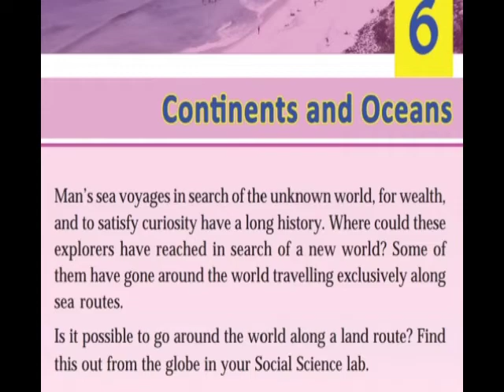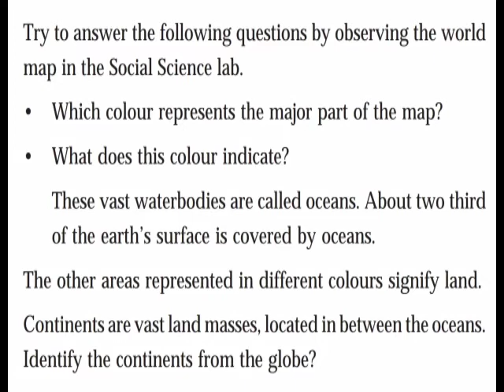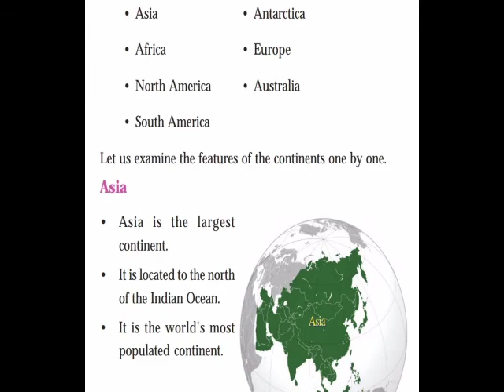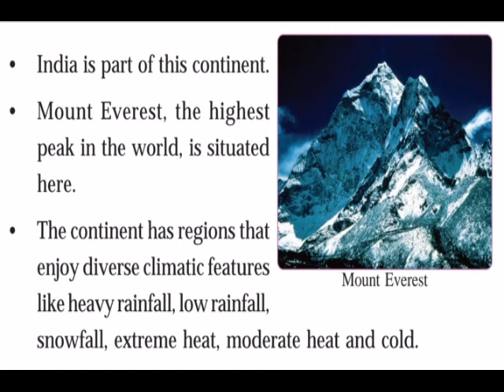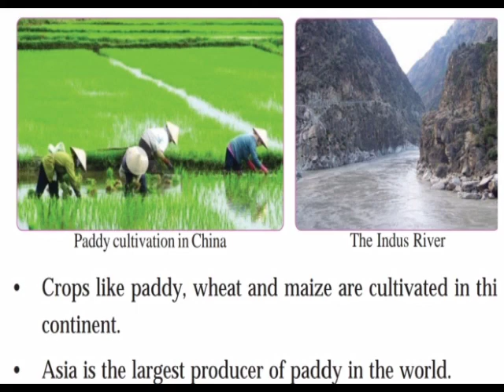Std:5/Social Science/Chapter:5/Continents and Oceans (part-1)